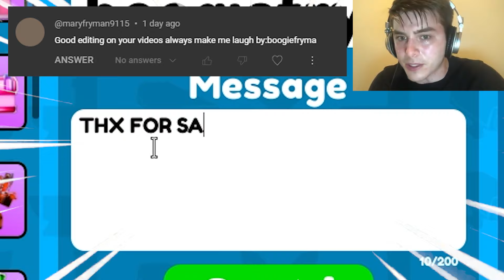😱 APRIL'S UPDATE! 🔥 I BOUGHT TITAN SIGMA MAN FOR *0* GEMS! 💎Toilet Tower Defense